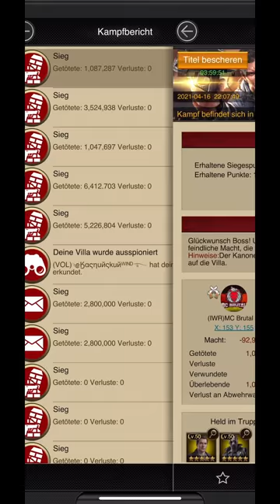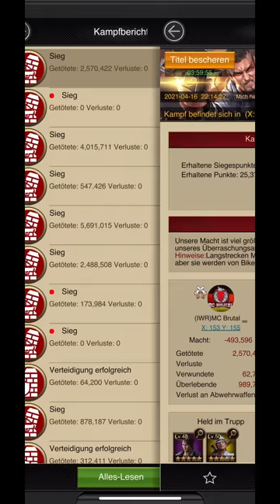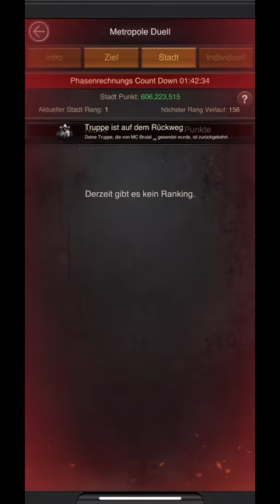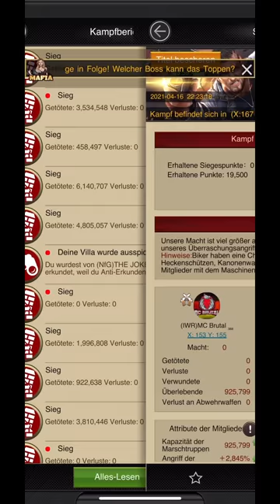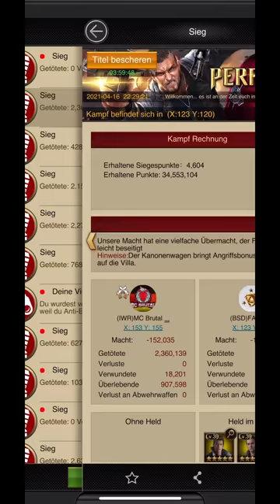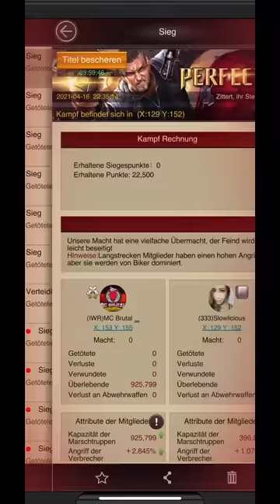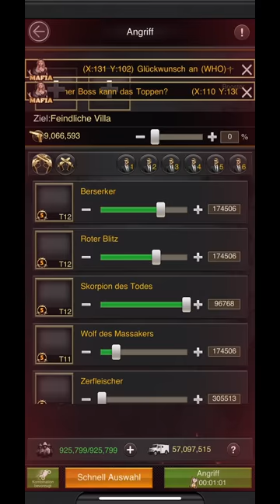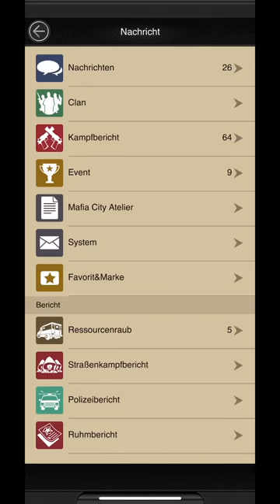TOTALLY CRAZY!!! BRUTAL MAKES OVER 2 BILLION POINTS IN AROUND 30 MINUTES! (EVEN WITH MANY REPORTS)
MC Brutal makes over 2 Billion points in around 30 minutes! He also showed a lot of Reports for you guys!

Some Parts of the Music By: Sean “Mets” Riggins